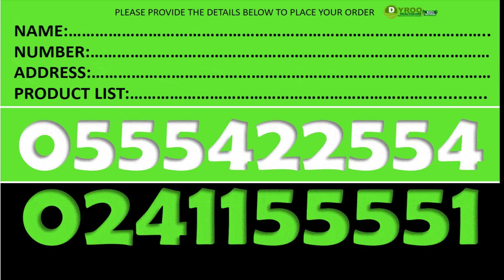Where to Buy Forever Aloe Berry Nectar Tamale | Where to Purchase Forever Berry Nectar in Tamale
Where to Buy Forever Aloe Berry Nectar Tamale Ghana | Where to Find Forever Aloe Berry Nectar in Tamale
Price of Forever Aloe Berry Nectar in Tamale | Where to Purchase Forever Berry Nectar in Tamale
Dyroo Healthcare sells Forever Aloe Berry Nectar in Tamale

SUPLLEMENTS
Forever Gin-Chia
Forever Absorbent-C
Forever A-Beta-Care
Garlic Thyme
Forever Calcium
Forever Vision
Forever Active HA
Forever Lean
Forever Kids
Forever Immublend
Forever Daily
Forever Therm
Forever Fiber
Forever Move
Forever Pro-B

Aloe Lotion
R3 Factor
Gentlemen's Pride
Alpha E Factor
25th Edition Perfume -Women
25th Edition Colagen - Men
Forever Epiblanc

Fertility Products
Weight Management Products
Gym Supplements